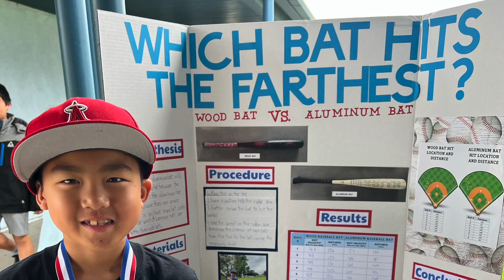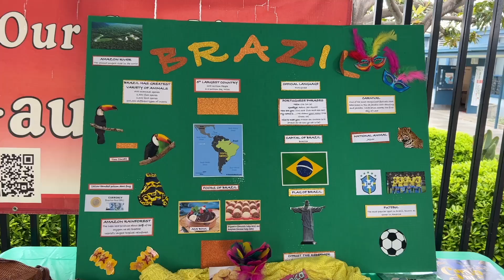The Wrap-Up 6 2 23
This week’s Wrap-Up features highlights from all of our sites! Hopkinson's 5th grade Market Day, Oak’s Art Show, LAE’s California History Day, Lee Special Persons’ Day, McGaugh International Day, Weaver’s Got Talent Show, Oak/McAuliffe Track Meet and Senior Visits!